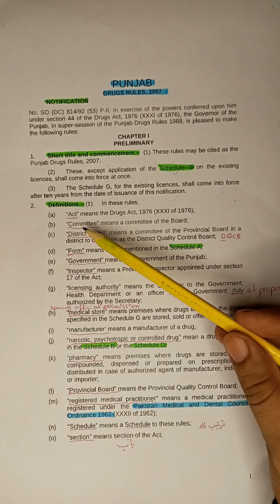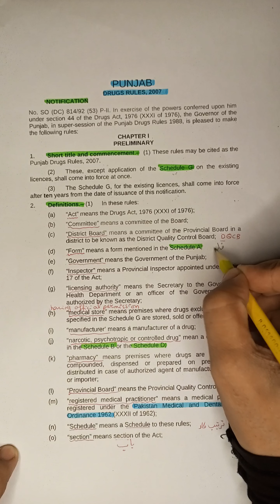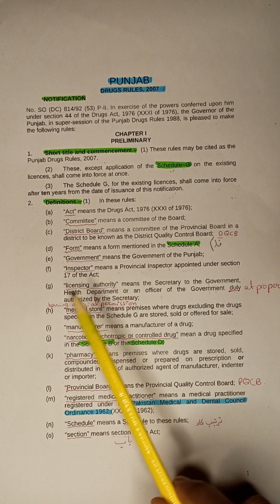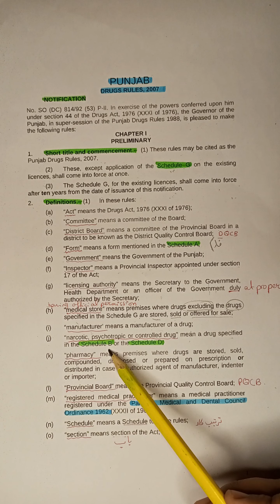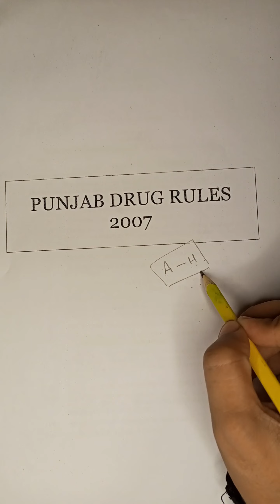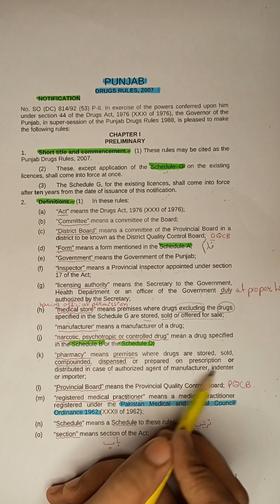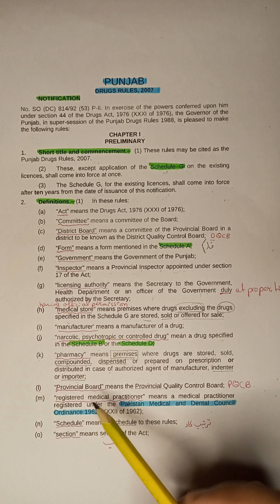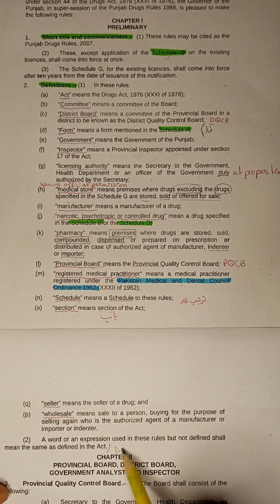Punjab drug rules 2007 | law and ethics |forensic pharmacy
easy hand written notes of punjab drug rules 2007

notification
1. Short title and commencement
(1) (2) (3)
2. Definitions
(1)
(a)act
(b) Committee
(d)Form
(e) Government
(f) Inspector
(g) Licensing authority
(h) Medical store
(I) Manufacturer
(j) Narcotics, psychotropic,  controlled drug
(k) Pharmacy
(l) Provincial board
(m) Registered medical practitioner
(n) Schedule
(o)Seller
(p) Wholesale
(2)